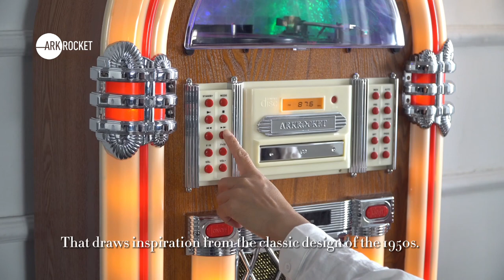Arkrocket Taurus Classic Mid-size Jukebox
Arkrocket Taurus Classic Jukebox embodies a vintage charm that pays homage to the classic jukeboxes of the 1950s. Its timeless design, reminiscent of a bygone era, transports you back in time to the golden age of rock 'n' roll, jive and swing. The Taurus Classic is a nostalgic nod to a simpler time when the jukebox was the centerpiece of every diner and malt shop, where friends gathered to enjoy the latest tunes and create memories that would last a lifetime. With its classic styling and modern technology, the Taurus Classic is a perfect balance of old-school charm and contemporary functionality. Whether you're looking to add a touch of nostalgia to your living room or relive the good old days, the Taurus Classic Jukebox is the perfect choice for music lovers who appreciate the timeless appeal of classic design.